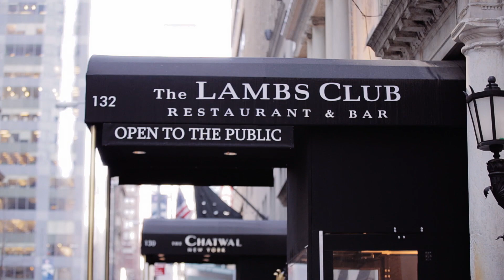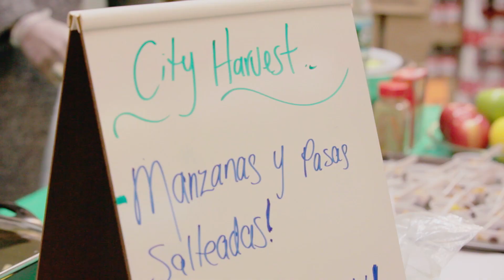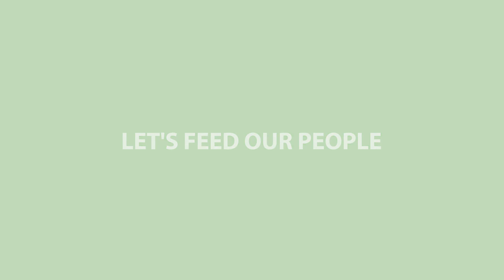The Bridge to End Hunger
City Harvest is the bridge between food that would otherwise go to waste and our hungry neighbors throughout the five boroughs.